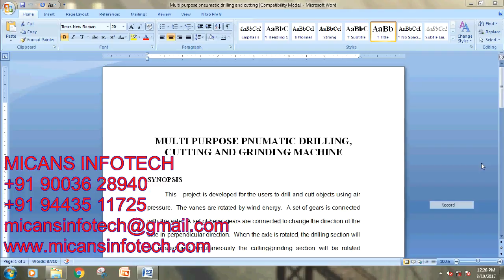MULTI PURPOSE PNUMATIC DRILLING, CUTTING AND GRINDING MACHINE